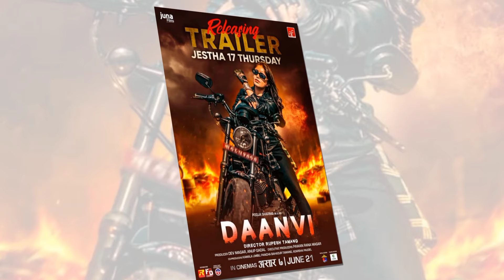पूजाले गुमाएको एउटा अवसर | Pooja Sharma | Daanvi | Pooja Sharma Film Daanvi report video 2024